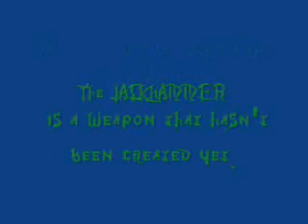Halo CE Jackhammer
A test of my homemade Jackhammer Automatic shotgun(Made using Halo Map Tools v3), two tests actually.
Pretty bad ass gun. If they ever do finalize these just know that you're S.O.L if someone has it in your face, lol.

From the way I edited the map The Infected also had posession of Jackhammers, didn't use them much though. :/

You may be shocked by this, but the jack hammer takes four shots to kill chief at full health & shield[No over shield]

Shoots 3SPS(Shots per second). May make a multiplayer map with 'em eventually.

PEACE!!!